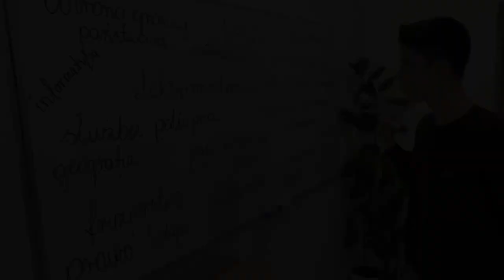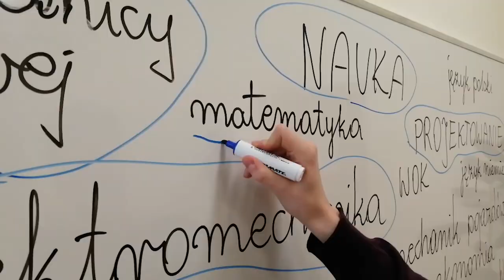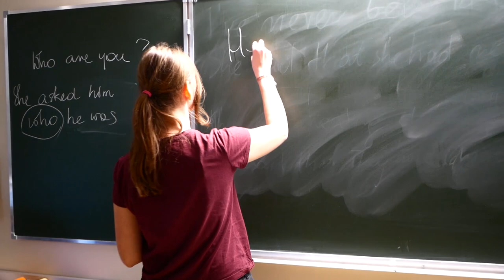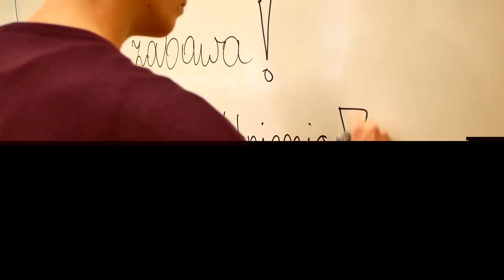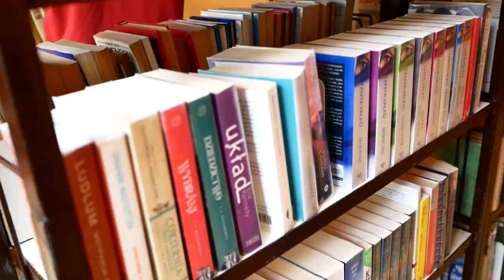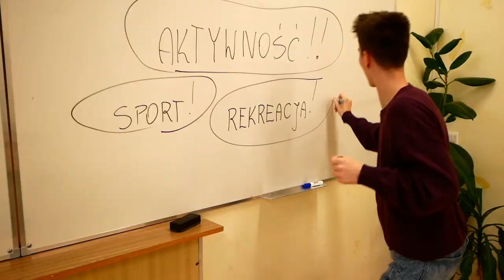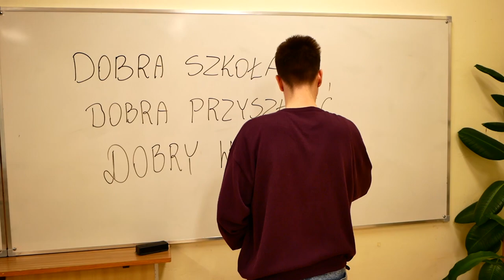ZSZ im. Marszałka Franciszka Bielińskiego w Górze Kalwarii 2020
Serdecznie zapraszamy do naszej szkoły!